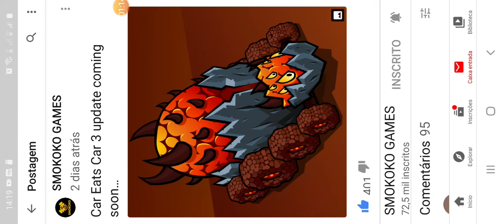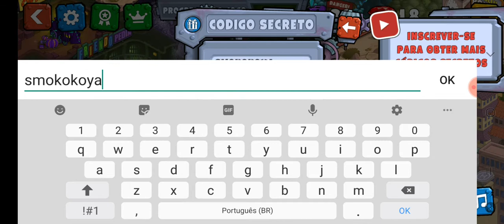o car eats car 3 resetou/#01/car eats car 3